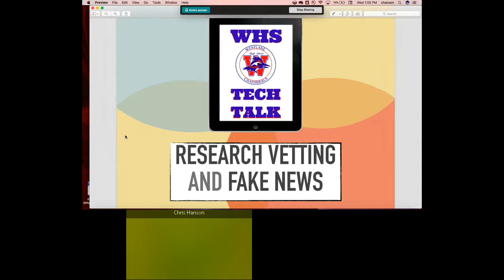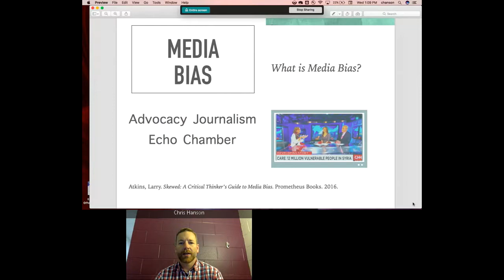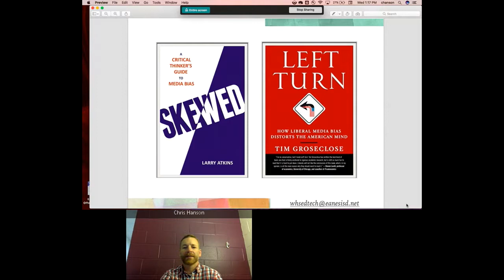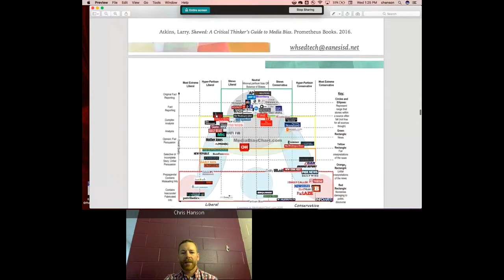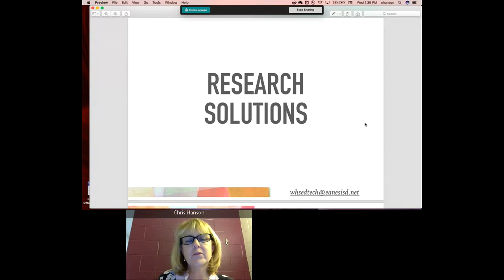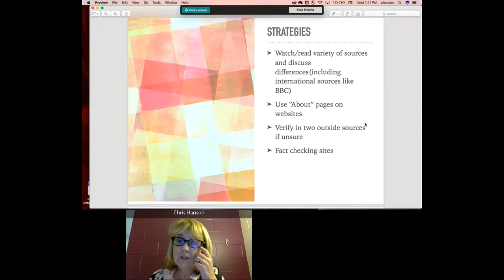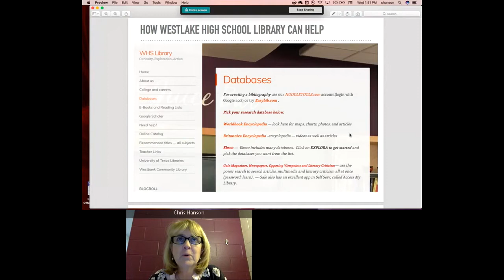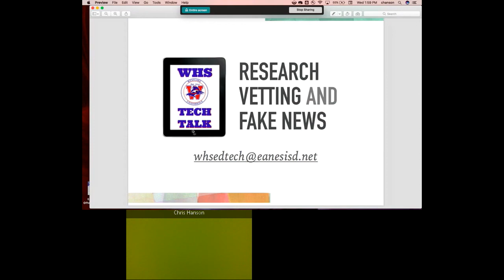WHS Tech Talk: Research Vetting and Fake News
This webinar discusses research on fake news, media bias, and research solutions. Featuring Eanes ISD EdTech Chris Hanson and Librarian Carolyn Foote from Austin, Texas.